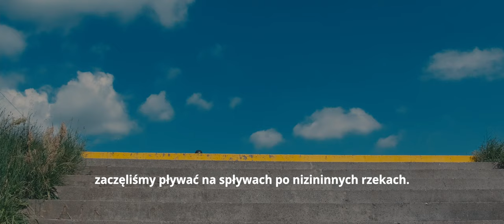Ekstremalnie na sportowo- kajakarstwo slalomowe w Krakowie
Tor Kajakowy Kolna w Krakowie to idealne miejsce dla miłośników ekstremalnych wrażeń sportowych. O swojej przygodzie z kajakarstwem górskim opowiada Tadeusz Kuchno – drużynowy Mistrz Europy Juniorów w slalomie kajakowym.

Jakie możliwości daje tor? Najlepiej przekonać się na własne oczy. Już w najbliższy weekend w @wwwKrakowPL odbędą się Mistrzostwa Świata Masters w Slalomie Kajakowym Kraków 2021. Zapraszamy do kibicowania. Wstęp wolny!